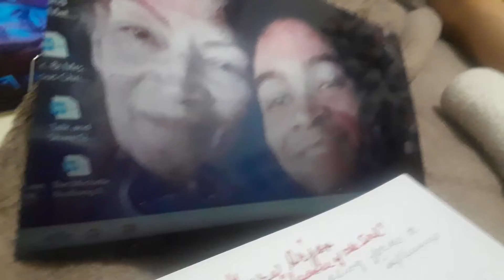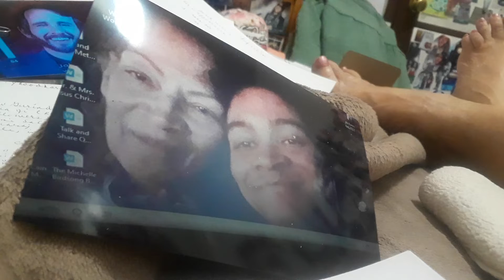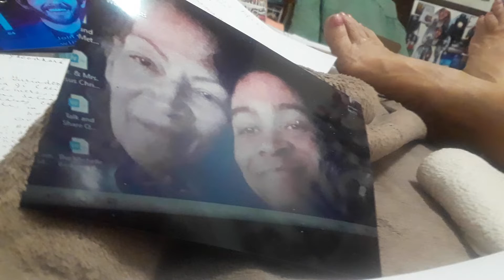Eve's Confession to Singh Birdsong